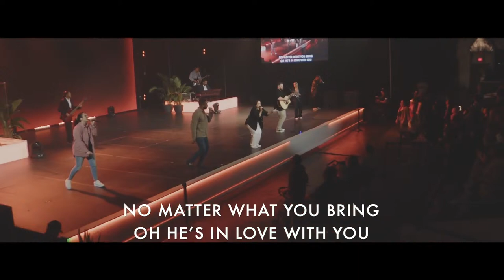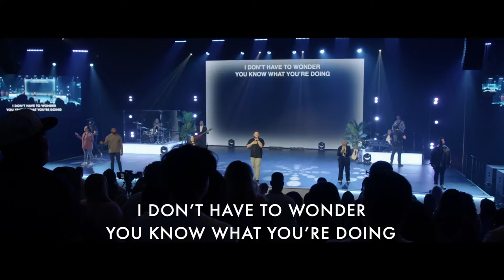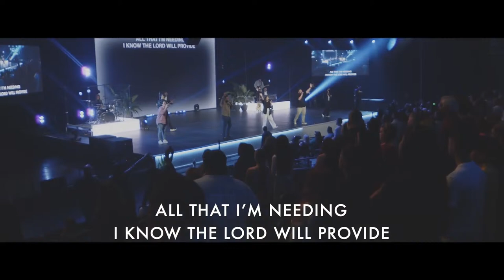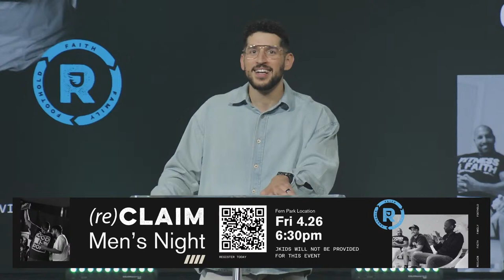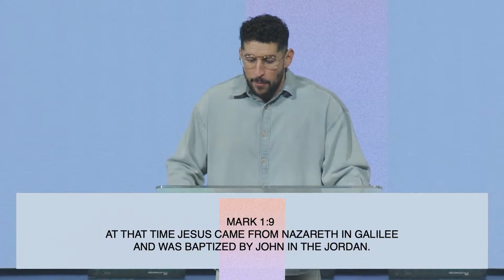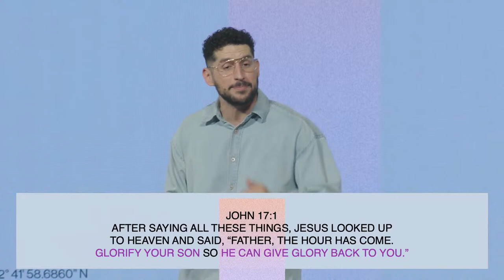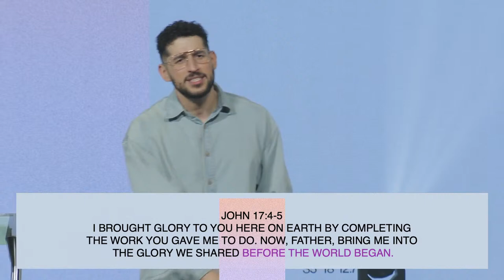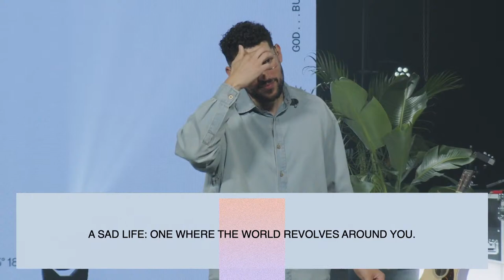11:30AM JOURNEY CHURCH ONLINE